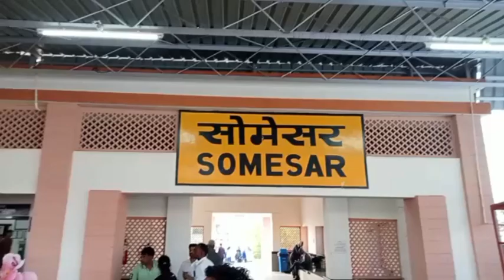मारवाड़ जंक्शन।सोमेसर स्टेशन पर ट्रायल बेस पर छह माह तक ठहराव करेगी हरिद्वार एक्सप्रेस।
सोमेसर रेलवे स्टेशन पर छह माह के लिए ट्रायल बेस पर हरिद्वार एक्सप्रेस ट्रेन का ठहराव किया गया।